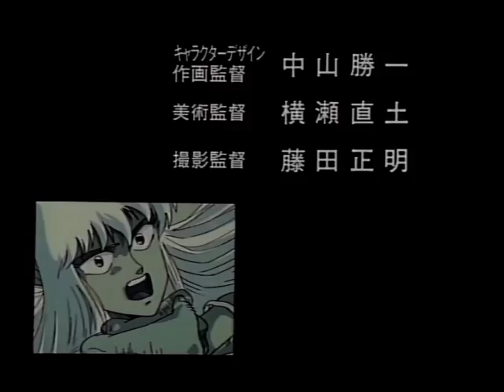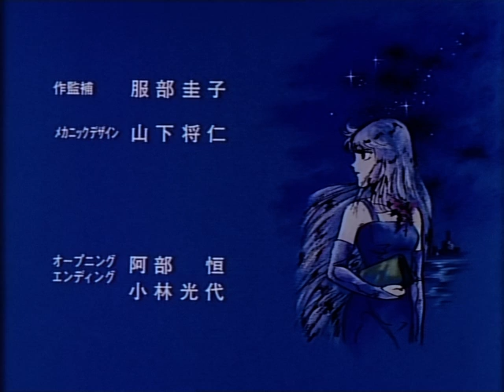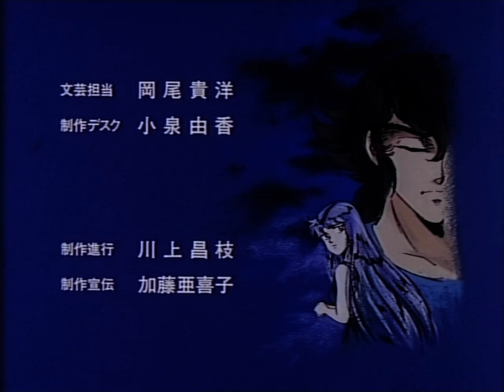Blue Sonnet (OVA) Episode 3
Alternative title:
Akai Kiba Blue Sonnet (Japanese)
Red Fang Blue Sonnet
紅い牙 ブルーソネット (Japanese)
Genres: drama, science fiction
Themes: cyborg, espers

Objectionable content: Intense
Plot Summary: Sonnet is a cyborg/esper from a harsh background and now trained to be the ultimate warrior and most powerful weapon in the world. She is sent to Japan to watch Komatsuzaki Lan, who is thought to be controlled by the rage of the esper Akai Kiba (Crimson Fang). Lan is a quiet girl who knows she's different from everybody else and starts to show signs of Crimson Fang after comming into contact with Sonnet. In the course of fighting with Lan, Sonnet starts to rediscover her humanity. At the same time Lan has to fight to reatin her humanity and control the Crimson Fang.

Running time: 30 minutes per episode
Number of episodes: 5

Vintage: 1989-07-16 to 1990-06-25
"What Is Love" by Go!
Ending Theme:
"Angel" by Go!

Director: Takeyuki Kanda
Screenplay:
Koichi Mizuide
Seiji Matsuoka
Storyboard: Yūichirō Yokoyama
Episode Director:
Katsumi Takasuka (ep 1)
Yukihiro Shino (eps 2-5)
Original Manga: Masahiro Shibata
Character Design:
Asashi Abe (eps 3-5)
Katsuichi Nakayama (eps 1-2)
Art Director:
Naoshi Yokose (eps 1-3)
Toshikazu Ishiwata (eps 4-5)
Animation Director:
Hisashi Abe (eps 2-5)
Katsuichi Nakayama (ep 1)
Mechanical design: Masahito Yamashita (ep 1)
Sound Director: Susumu Aketagawa
Director of Photography: Masaaki Fujita
Executive producer:
Atsushi Kitamura
Norio Yamakawa
Producer:
Daisaburou Hayashi
Ken'ichi Yoshizaka
Shoji Muronaga

Color Coordination:
Tatsunori Nishimura (ep 2)
Yōko Wakana (ep 1)
Yoshie Murakami (ep 3)
Yuko Takarada (eps 4-5)
Editing:
Fumihiro Sueyoshi
Harutoshi Ogata
Yukiko Itou (eps 2-5)
Key Animation:
Chikae Kuwahara (ep 4)
Hiromi Niioka (ep 2)
Hiroshi Konno (eps 2, 5)
Hiroyuki Kamura (eps 4-5)
Hisashi Katsumata (eps 3-5)
Kazuhiko Ishii (ep 4)
Kazunori Takahashi (eps 1-2)
Keiko Hattori (eps 1-2)
Minoru Tanaka (ep 5)
Nobuyuki Fukuchi (eps 4-5)
Sanae Nakagawa (eps 3-5)
Satoru Iriyoshi (ep 2)
Satoshi Aoki (ep 1)
Seiichi Goto (ep 1)
Seiji Nishimoto (ep 4)
Shigeki Sato (ep 4)
Shintaro Muraki (eps 4-5)
Shuichi Shimamura (eps 3-5)
Toshi Shishikura (ep 1)
Yoshihiro Matsushita (ep 5)
Yuka Kudo (eps 3, 5)
Literature Manager: Takahiro Okao
Music Director: Susumu Aketagawa
Photography:
Hideo Suzuki (eps 1-5)
Hiroshi Isakawa (eps 1-5)
Kazunori Suzuki (eps 1-5)
Norihide Kubota (eps 1-4)
Toshiaki Yamaguchi (eps 1-5)
Planning:
Hirohiko Yamanaka
Kōichi Nakamura
Satoshi Itō
Production manager: Hiroshi Tabata
Sound Effects: Shizuo Kurahashi

source: Anime News Network LLC